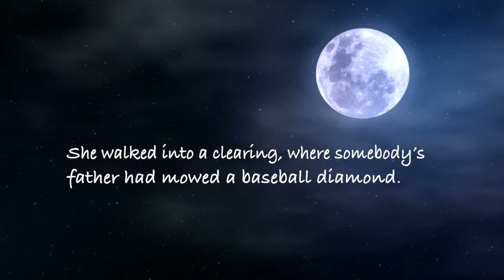Mary Arno "Vote The Cover"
Help Mary Arno pick the cover of her next book.
Go to WBBZ.TV